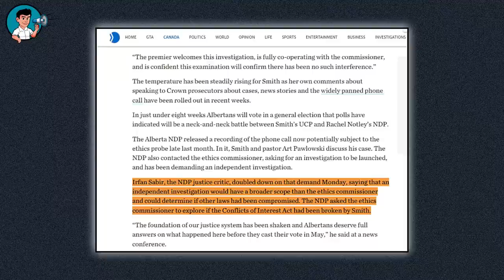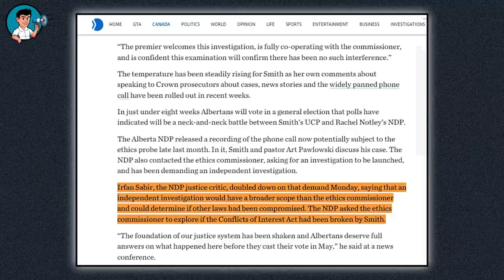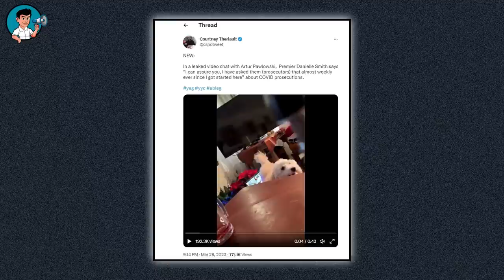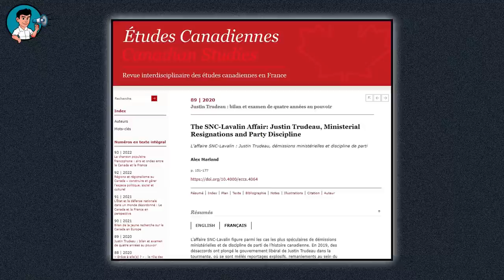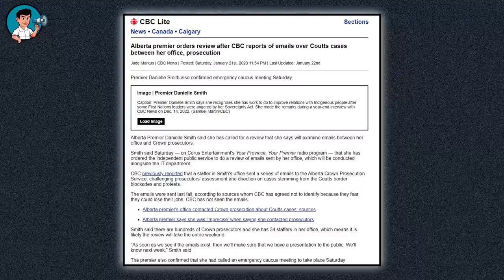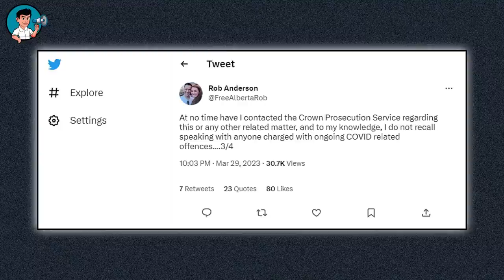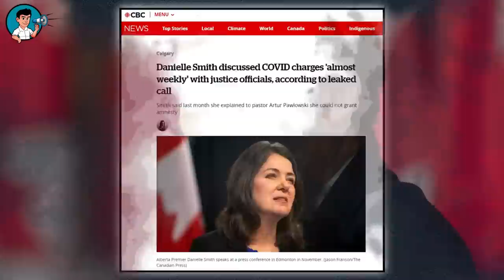Leaked Viral Video Reveals Sinister Plot Against Danielle Smith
Are You Safe from Hackers and Government Censorship? Atlas VPN Has the Answer! Get Atlas VPN Now! For 1.83 USD per month with extra three months for free.

Hello viewers, and welcome back to Front Page News. Well, nothing to see here folks other than another pathetic New Democratic Party spin and some petty revenge plot from hard-left activists posing as journalists.

Tensions have been running high, especially in Alberta, as news broke that Premier Danielle Smith was recently contacted by the province's ethics commissioner Marguerite Trussler. Trussler is undertaking an investigation into whether or not the premier has interfered with the administration of justice in relation to the co-vid lawsuit involving a Calgary pastor.

This is following the C B C's claims to have received a video recording of a conversation between Premier Smith and controversial Calgary street preacher Artur Pawlowski.